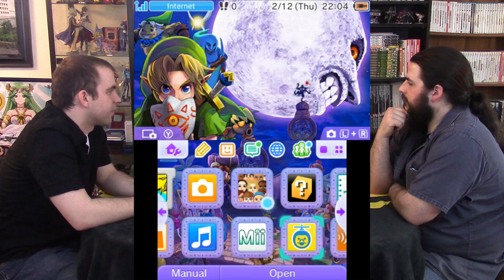Nintendo Dominates NPD and Leaked Splatoon amiibo - Warpcast Epiosde 5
Warp Zone 9 discusses Nintendo's NPD sales success, eShop releases, Senran Kagura 2, Splatoon amiibo, and a new game from Next Level Games.